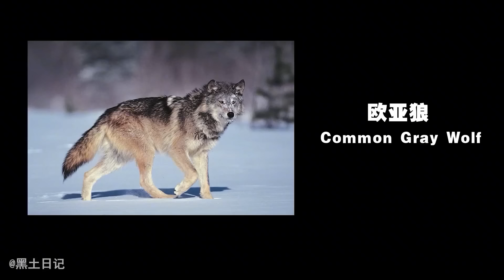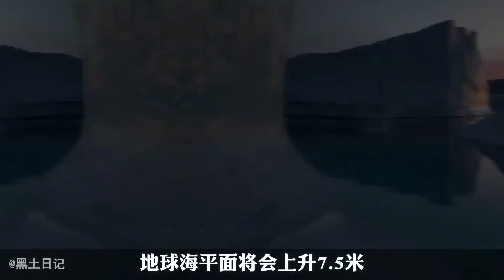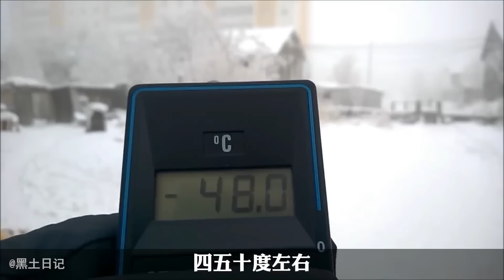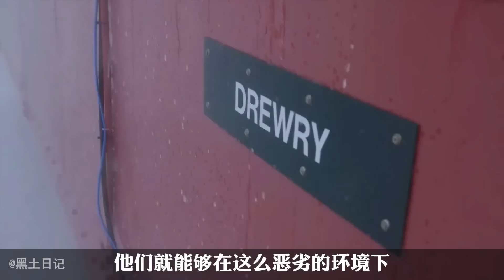世界上最強悍的10種熊，大熊貓在地位上碾壓所有熊類，戰鬥力可與老虎抗衡【黑土日記】